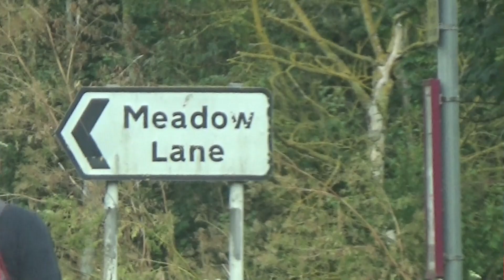Bedford Town v Luton Town - Worst youtube vlog...ever?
First of hopefully many youtube vlogs following Bedford Town FC. Things to work on. film the football...